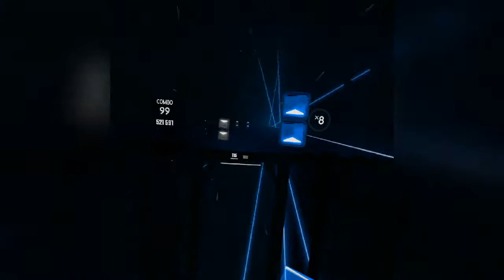NF-only beat saber (oculus quest)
Hi I hope you enjoyed this video.

I am an 13 years old kid  i call myself SYto,

bye